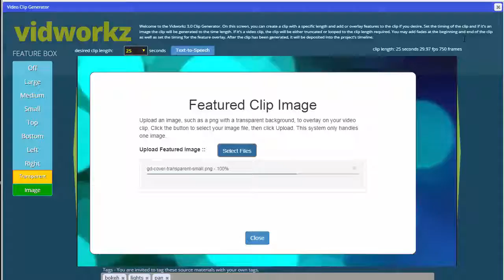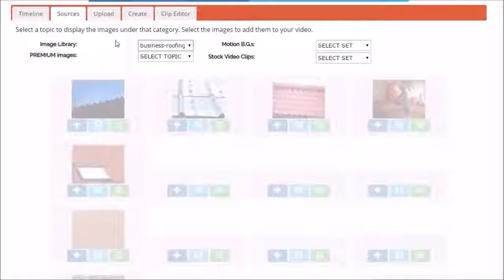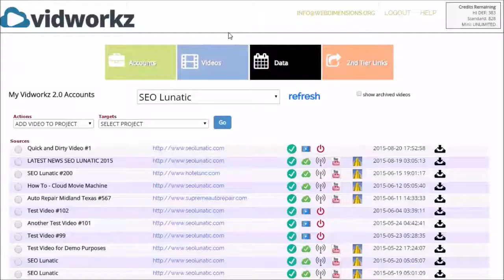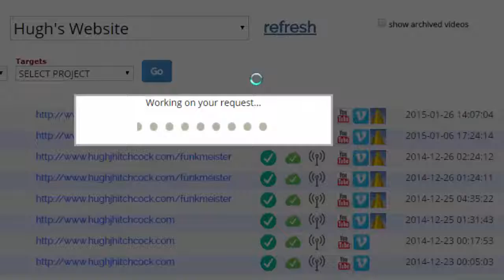Animated Marketing Videos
= Make Videos Online and Post Instantly - Rank for Difficult Keywords Easily =
Vidworkz is a versatile suite of video tools that lets you Render beautiful 720p videos and clips for any purpose -- plus a powerful built-in sharing system!

VIDEO MARKETING IS HOT HOT HOT
But it doesn't have to be difficult. Because Vidworkz Makes Video Creation Fun & Easy. We do all the hard work on the back end while you spend your time choosing content and designing your message so you can generate leads & sales - practically on demand.

Just pick the ones you want and put 'em on your timeline. Tons of niches covered. You can also upload your own images, video clips and mp3s. With vidworkz Slide Creator you can create any kind of visual image for your video with your content or ours. Upload your own audio and mix your video soundtrack.

Make Easy Powerpoint-Type Videos - Just type in your text and click to generate your slide clips for your video. Use our built-in text to speech engine or add your own audio!